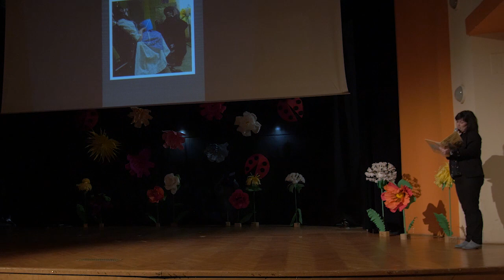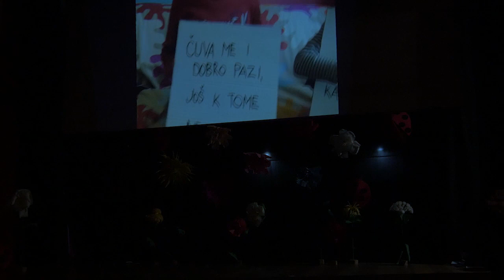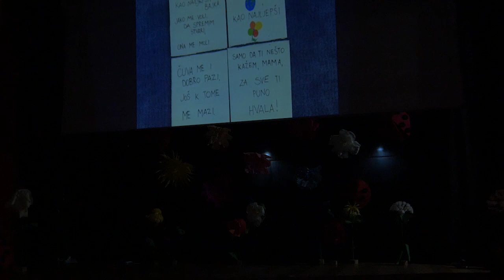Završna priredba V. OŠ Bjelovar u šk.god. 2018./2019.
Završna priredba V. OŠ Bjelovar
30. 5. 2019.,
Dom kulture, Bjelovar

AT- VRTIĆ-  „Mi smo djeca vesela“, ples, (mentorica: Matea Pleskalt, njegovateljica Gordana Mareš, pomoćnica u nastavi Maja Tolić)
1. SKUPINA-  „Čarobnjak iz Oz-a“, bajka u slikama, (mentorica: Ivana Jančić i vanjska suradnica Branka Mikačević, pomoćnici u nastavi Vesna Bradić Slivar, Valentina Bertinovec)
5. I 6. SKUPINA, „Vjetar Maestral“, ples, (mentorice: Martina Sikra i Andreja Jež Rogelj, pomoćnici u nastavi Dražen Kocić, Boris Damjanović, Sanja Bugarinović)
2. SA, „Majka“, video uz dječju pjesmu, (mentorica: Ivana Pađan, pomoćnik u nastavi Spomenka Vučko)
1.SA, „Pazi, pazi sunce!“, scenska izvedba pjesme, ( mentorica: Ana Dragičević, pomoćnica u nastavi Magdalena Nikšić)
2. SKUPINA, „Ljubica na zrnu graška“, scenski prikaz bajke, (mentorica: Helena Međimorec, pomoćnica u nastavi Maja Tolić)

1./2./3./4./5 r, „Avanture maloga Ju- Ju“, scenska igra, (mentorica: Kornelija Panza Janda, pomoćnice u nastavi Ljiljana Paranos, Olga Martinović)
3. SKUPINA, „Bo- Tu-ov bubanj“, scenski prikaz priče/animiranog filma, (mentorica: Vlatka Bahor Haraminčić, pomoćnica u nastavi Mihaela Gavrić)
4. SKUPINA, „Princeza“, dramska igra, (mentorica: Petra Đopar, pomoćnik  u nastavi Boris Damjanović
RO 1 i RO 2, „Ja sam za ples“, scenska izvedba, (mentorice: Martina Prelog Poletto i Tatjana Pleskot Čvek)
5./6./7./8. r, „Rijeka Raša“, rap- izvedba pjesme Z. Baloga, (mentorica: Jasmina Maltarić Rašetina, pomoćnik u nastavi Gordana Vuglić)
SKUPINA RITMIČARA: „Pjevajmo skupa“, ples (mentorice: Kornelija Panza Janda i Vlatka Bahor Haraminčić)

Podjela priznanja nagrađenim učenicima  i mentorima:
ravnateljica, Jasmina Vuković

kraj

UČENIK VODITELJ: Branimir Ulovec
REKVIZITE ZA TOČKE IZRADILI UČITELJI S UČENICIMA I POMOĆNICIMA U NASTAVI.
UREĐENJE POZORNICE: Davor Ljubičić
TEHNIČKA POTPORA: Davor Ljubičić i Martina Hautman Matijaš
KOORDINATORICA PRIREDBE:
Katarina Ljubičić